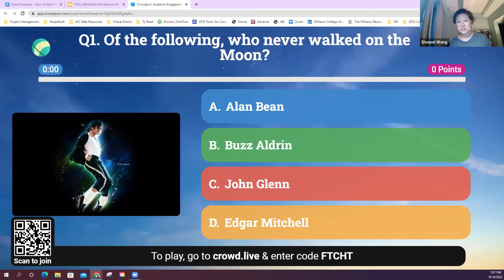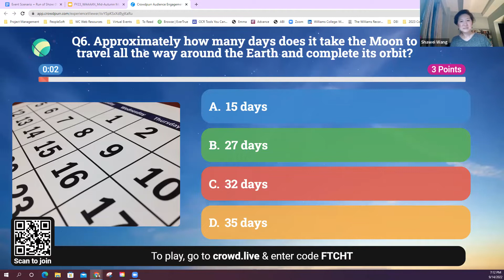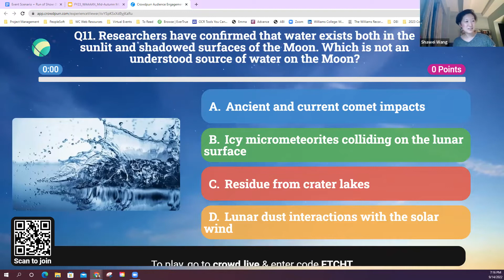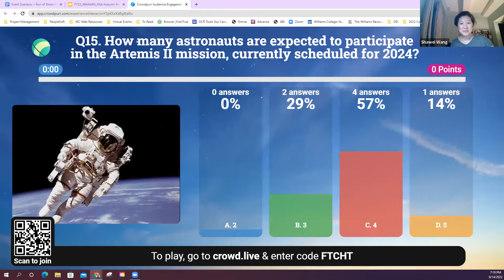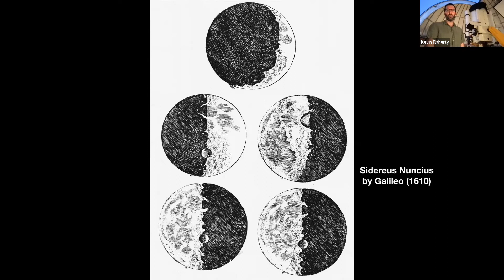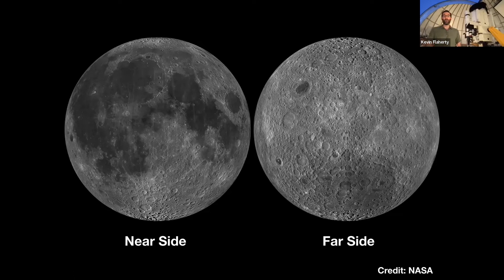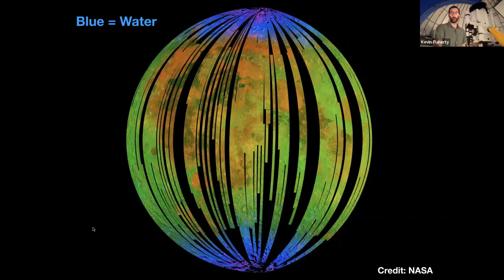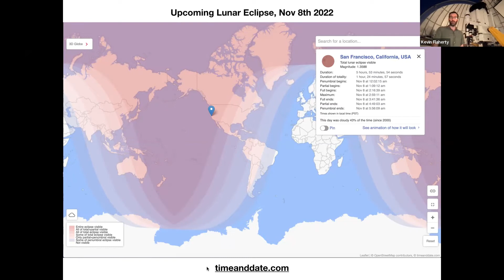Celebrate the Moon Festival with WAAAAN | Williams Alumni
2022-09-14 Celebrate the Moon Festival with WAAAAN

Come gather with the Williams Asian & Asian American Alumni Network (WAAAAN), Kevin Flaherty, Williams College Lecturer in Astronomy and Observatory Supervisor and Muzhou Lu ’13, Space Operations Engineer at SpaceX, in an evening of celebration and learning as we connect with friends near and far and reflect on the harmony and unity the moon represents.

Learn about the brightest celestial object in our night sky and test your moon knowledge in a Moon Trivia Contest to win a box of mooncakes from Chinatown! (Honor Code applies.)

For more background on the Mid-Autumn Moon Festival:
- Mid-Autumn Festival beyond China: how other Asian countries celebrate it, what they eat and the myths and legends associated with it